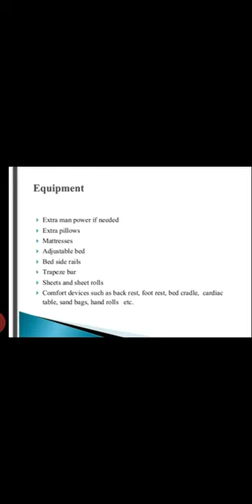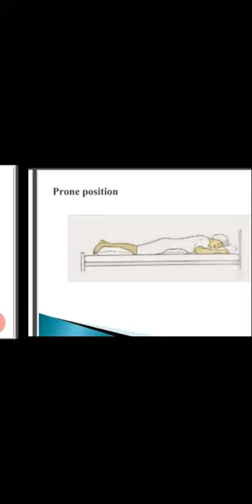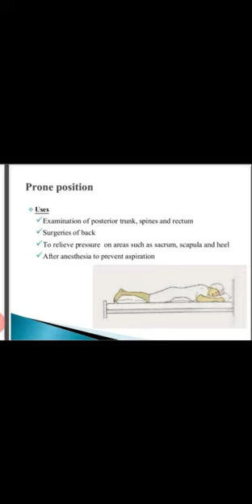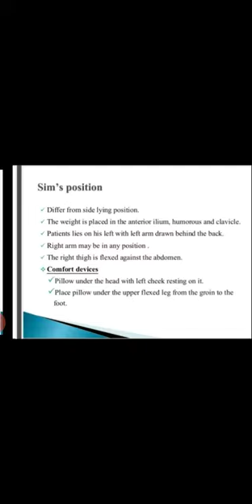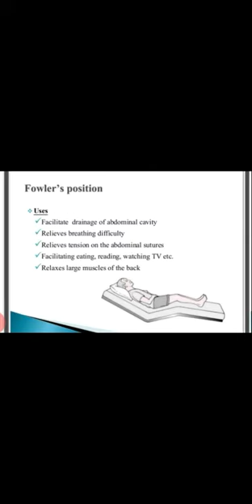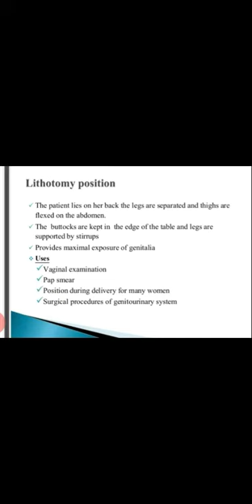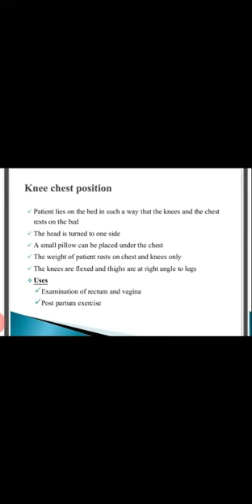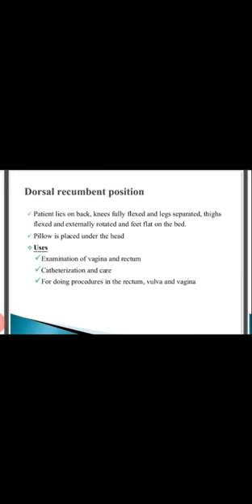TYPE OF COMFORTABLE POSITION